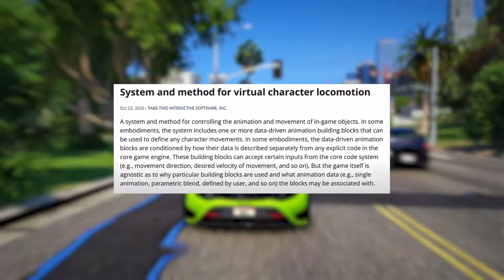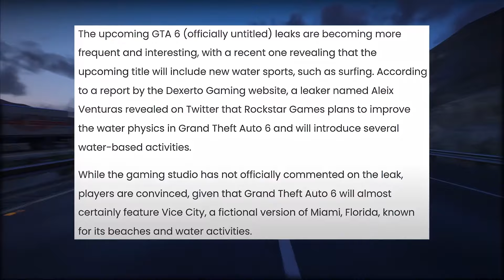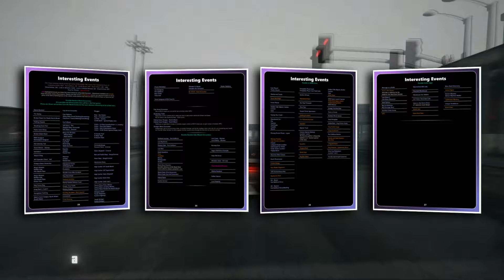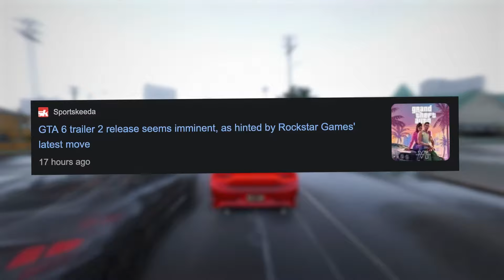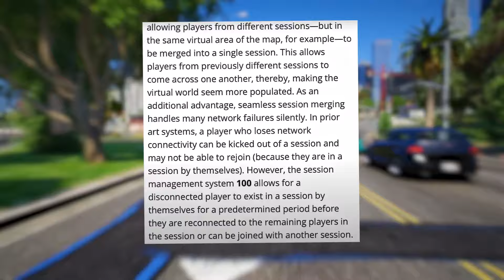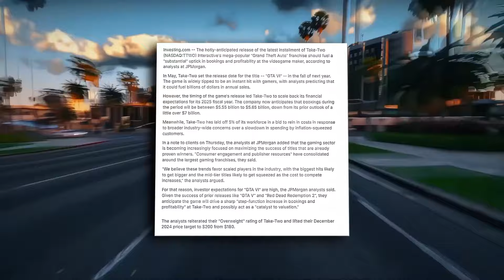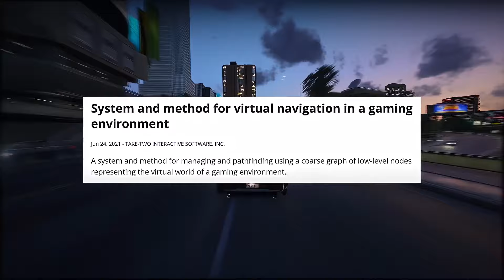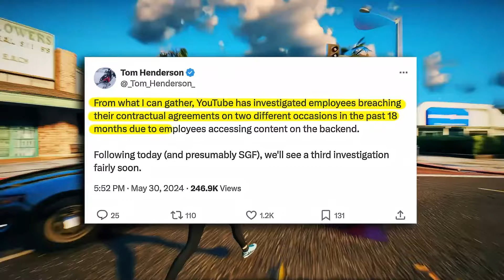MASSIVE GTA 6 AI Leaks.. INSANE NPCs & Mechanics!